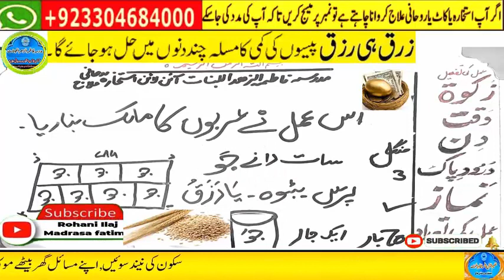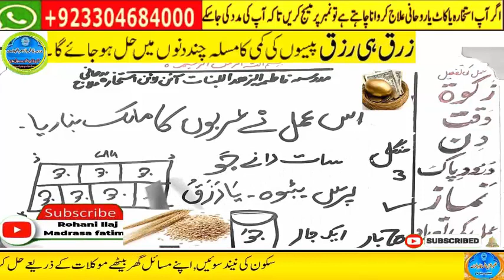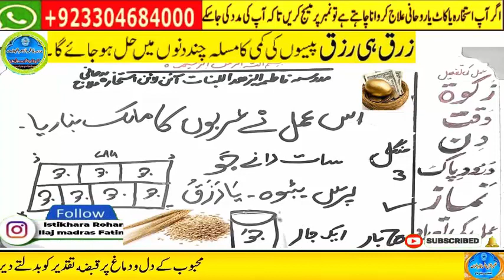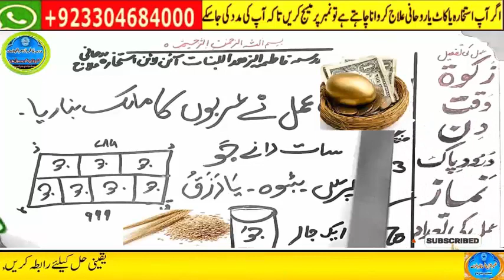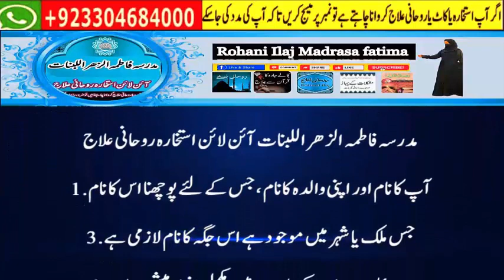Amir hone ka wazifa, daulat ka wazifa, rizq ka wazifa, wazifa for money, jab, pari, mokil ka amal